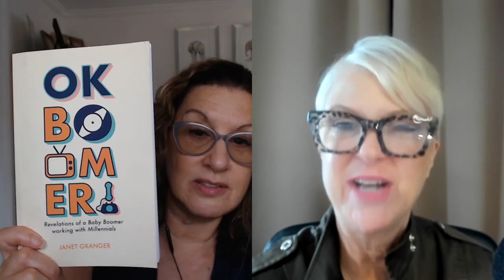From Marketing Maven to Animal Communicator: A Pur-fect Journey!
In this episode of the Sunday Communion Podcast, host Lee Papa welcomes Janet Granger, who shares her journey from a traditional upbringing in Connecticut to a successful career in marketing and her transition into animal communication. Janet discusses her family's unique spiritual background, her mother's ESP abilities, and how these experiences shaped her understanding of spirituality. She reflects on her career achievements, the challenges of starting her own business, and the importance of mindfulness and presence in overcoming fear. Janet also shares profound experiences of spiritual communication, including a significant encounter with her deceased father, and her newfound purpose in advocating for animals and their souls.

✅PODCAST NOTE:  New Episodes on Sunday

❤️JANET GRANGER
Marketing Career Mentor to provide online mentoring and coaching for early-career marketers.

➡️Janet's latest book...The Secret to Managing Gen Z: The Handbook

*CHAPTERS:*
00:00 Introduction |Teaser
01:45 Foundations of Identity
13:04 The Journey of Career and Entrepreneurship
20:25 Navigating Spirituality and Personal Growth
22:44 Opening Up to Otherworldly Communications
32:17 Exploring Animal Communication
37:50 Life-Changing Experiences with Dolphins
39:00 Stepping Out of the Psychic Closet
44:06 Understanding Animal Souls and Their Purpose
48:30 Purpose & The Journey of Learning and Growth
54:22 Legacy of Wisdom and Being Present

DO YOU NEED HELP WITH NEGATIVE SELF TALK?  CONSIDER A MINDFUL MAKEOVER WITH THIS LIFE CHANGING COACHING PROGRAM
➡️30 Min Intro, 🔥5 Session Package, or a ❤️one-off session.  Get started and schedule.

It helps Us Out More than You Realize! 😁

🔥NDE B O O K:
➡️Temple of All Knowing

🔥L I V E D E N is a Daily G R E E N Superfood:

❤️Want to share some LOVE, Buy me a Cup of Coffee! Literally and figuratively.

Lee Papa has a unique ability to bridge the gap between what we call "normal life" and the supernational.  She is a health and wellness expert and teaches mindful leadership in business practices by first developing the concepts within oneself through self-observation, self-love, and self-care. Her heartfelt connection with her audience and accessible nature and teaching style engages large audiences and coaching clients alike. With powerful taglines like "Nourish Yourself Mindfully, Give from the Overflow" and "Stress is Not a Badge of Honor" Lee connects to the heart of the matter.

In 2008, Lee experienced a transformation. Through an otherworldly journey known as a Near Death Experience (NDE), she was gifted a peek into a realm that was more real than what we call life. The once stress and drama-filled, and illness-ridden existence gave way to a spiritual understanding of the purpose of our lives, and a roadmap to living mindfully.

A Special Thank You to Jamie Hosmer for permission to use the musical intro for the Track, "Beautiful Day" from his CD "Comfortable Shoes" for our podcast intro.  ➡️Explore on Spotify